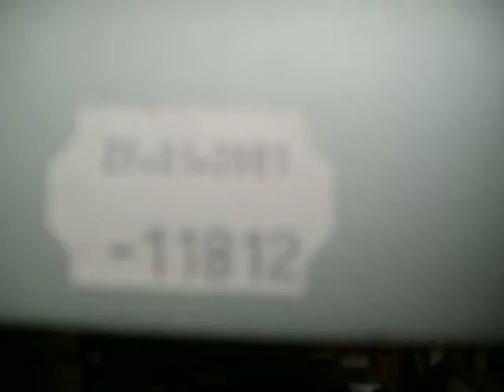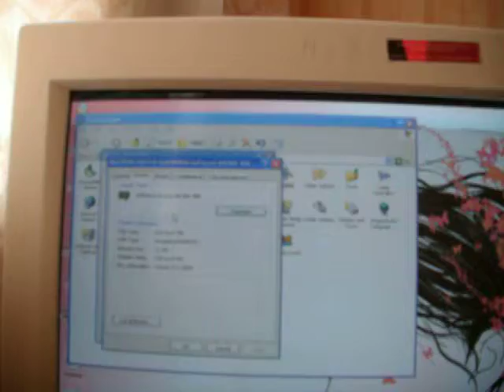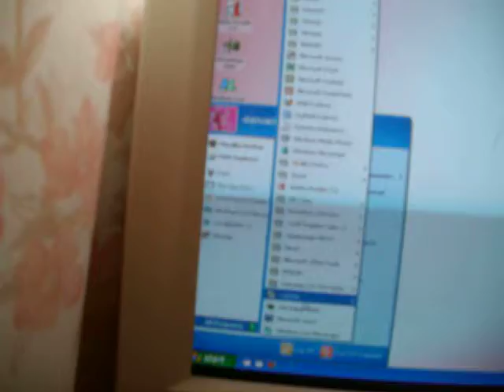New old pc part 1 of 2